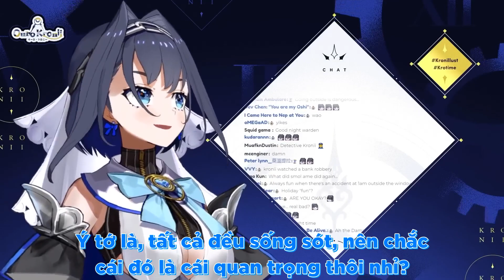Kronii lần đầu tiên phải gọi 911...【Hololive Vietsub】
Tai nạn điên khùng thật!